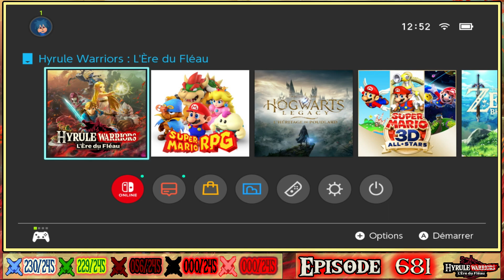Hyrule Warriors: L'Ère Du Fléau - REQUÊTE DE L'AUBERGISTE - DIFFICILE - [#681]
Hyrule Warriors: Age Of Calamity - CHALLENGE (Part 355) - INNKEEPER'S REQUEST (Part 3) - [#681]

$ [427 ABONNÉS]
$ - LE 11 APRIL 2024 A 20H00